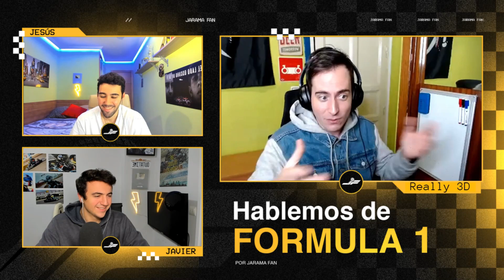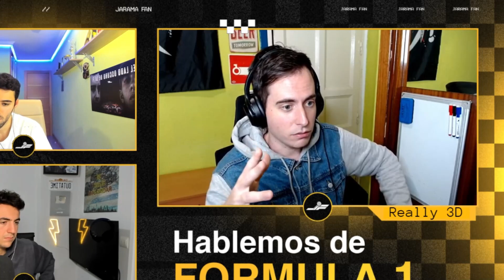📹 ¿CÓMO se EDITAN los VIDEOS de REALLY 3D?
Really 3D es el personaje de moda en la comunidad de Fórmula1. Sus resúmenes de F1 3D han asombrado a todos y gustan mucho dentro de la  comunidad. En esta entrevista conocemos a Tomás, que es el encargado de dar vida a todos estos personajes. Magic, Verstappen, Hamilton, etc. Este clip está extráido de la entrevista completa que tenemos en Hablemos de F1.

🎤Hablemos de F1 es un canal dónde podrás encontrar las mejores entrevistas a personas importante del mundo de la F1 y del motor en general. Las entrevistas se subirán de manera integra a Youtube además de los clips más importantes. Podrás encontrar divertidas charlas con personajes como Albert Fábrega, Gonzalo Serrano, Virutas de Goma y muchos más. Además incluimos comentarios en formato podcast después de cada carrera. Ya disponible en Spotify

🔴 Sigue toda la Fórmula 1 en nuestro canal de YouTube. Aquí podrás encontrar los mejores análisis de conducción, documentales de temporadas históricas, podcast hablando con expertos del motor, guías para principiantes, eSports y mucho más